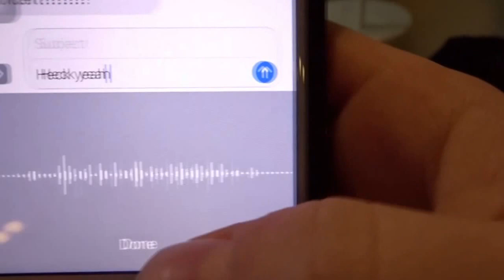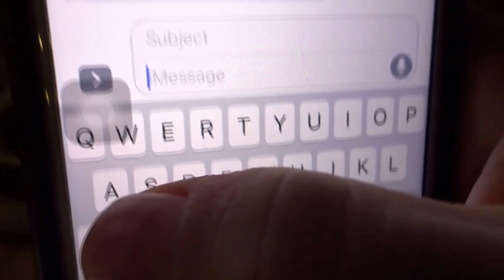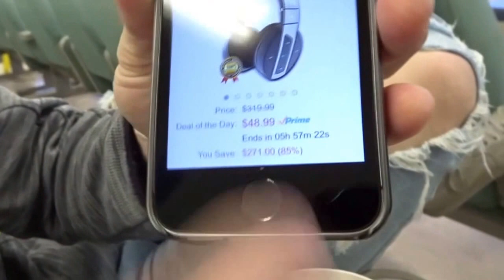THEY Concert with Austin || VLOG #6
Me and Austin went to a THEY concert! IT WAS F*%KING AMAZING!